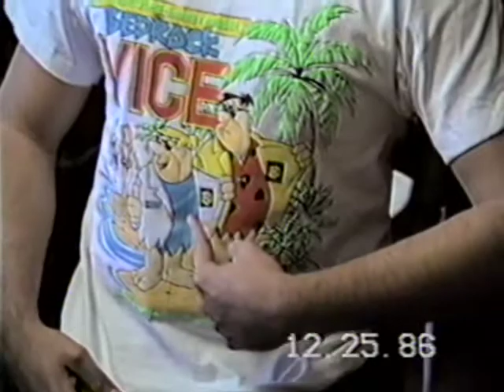DELEVA VHS MEMORIES #9 (Michael's first Christmas 1986; Christmas 1987)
Michael's first Christmas, 1986
Christmas 1987